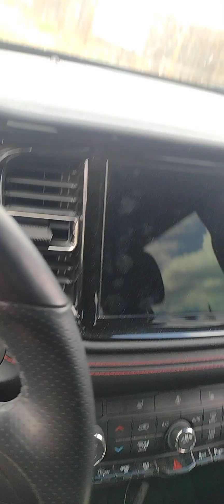Great Millstone is THE 😈 DEVIL! PROOF!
Dayz Of Noah channel title "Full Spectrum Dominance" check it out!